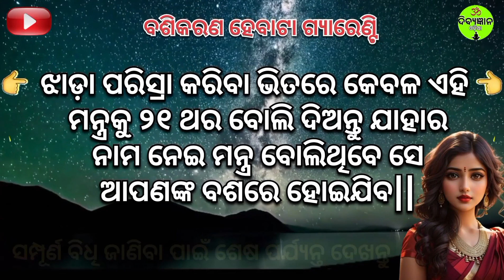Powerful Uchhist Chandaluni Mantra for Instant Vashikaran❤️ Very Powerful Love affirmations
ମନ୍ତ୍ର :- ଓଁ ଉଚ୍ଛିଷ୍ଟ ଚଣ୍ଡାଳୁଣୀ ଦେବୀ ଅମୁକି ହୃଦୟ° ପ୍ରବିଶ୍ୟ ମମ ହୃଦୟେ ପ୍ରବିଶୟ ଦେହି ଦେହି ପଚ୍ ପଚ୍ ହୁଁ ଫଟ ସ୍ୱାହା।।

Video Title:- Powerful Uchhist Chandaluni Mantra for Instant Vashikaran❤️ Very Powerful Love affirmations

our channel :-